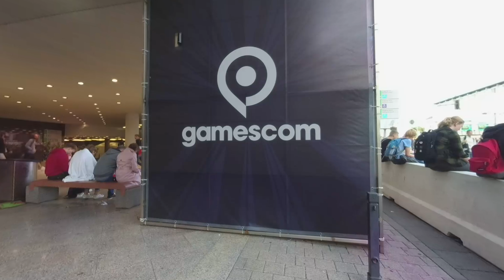Gamescom 2018 in VR180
-- Best viewed in a VR headset --

Get a glimpse of our mixed reality booth setup at the YouTube Gaming Gamescom booth in Cologne, Germany.

Capturing Europe's biggest trade fair for interactive games and entertainment in VR180.